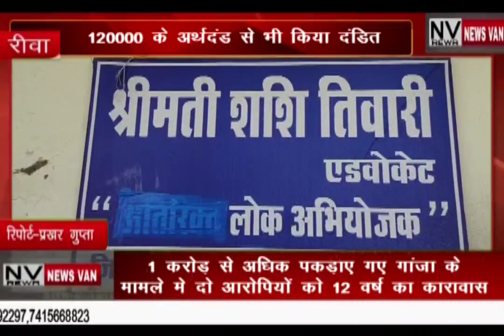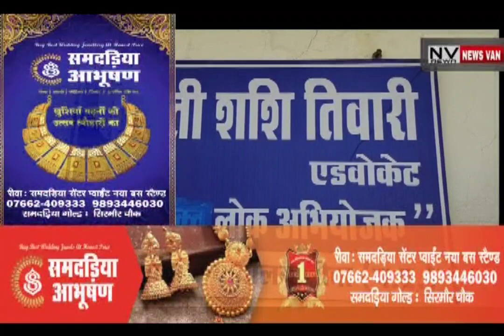1 करोड़ से अधिक के पकड़ाए गांजे के मामले मे दो आरोपियो को 12वर्ष के कारावास के साथ 120000 के अर्थदंड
*एक करोड़ से अधिक के पकड़ाए गए गांजे के मामले में दो आरोपियों को 12 वर्ष के कारावास के साथ 120000 के अर्थदंड से भी किया गया दंडित... देखें सिटी न्यूज़ वैन रीवा की यह खबर।*रीवा